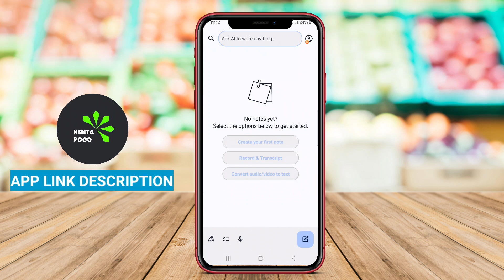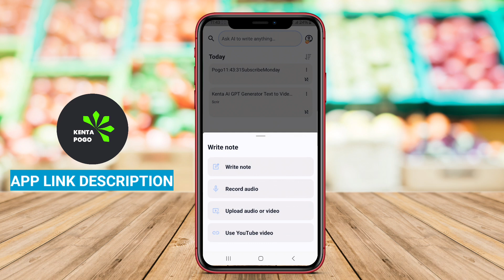Best Free AI Transcribe Voice Notes App for Android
The best AI transcribe voice notes app for Android is a mobile application that utilizes artificial intelligence (AI) technology to convert audio recordings into written text. This app allows users to capture their voice notes, lectures, interviews, or any other audio content, and the AI-powered transcription feature accurately converts the speech into a text format. The app typically provides features such as real-time transcription, offline support, and the ability to edit and share the transcribed text.